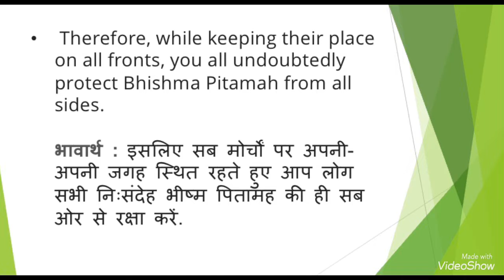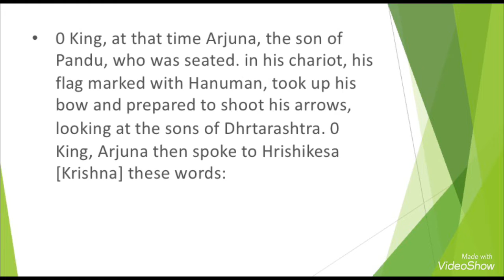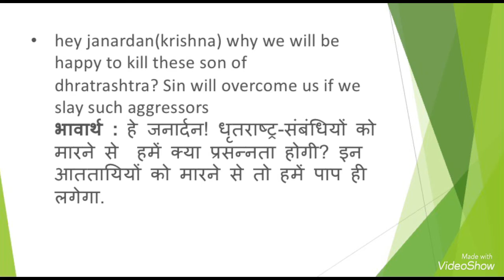Shrimad Bhagwat Geeta |Bhagwat geeta chapter 1 | श्रीमद्भगवद् गीता अध्याय 1 | English Hindi Slides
English Hindi Translation of Shrimad Bhagwat Geeta Chapter 1

Radhe Radhe | Jai shree krishna |
Is video ka किसी भी भावना को ठेस पहुंचाना या अपमानित करने का उद्देश्य नहीं  |

Forgive for any kind of content mistakes..

śrīmadbhagavadgītā, often referred to as the Gita , is a 700-verse Hindu scripture that is part of the epic Mahabharata (chapters 23–40 of book 6 of the Mahabharata called the Bhishma Parva), dated to the second half of the first millennium BCE and is typical of the Hindu synthesis. It is considered to be one of the holy scriptures for Hinduism.

The Gita is set in a narrative framework of a dialogue between Pandava prince Arjuna and his guide and charioteer Krishna, the Personality of Godhead. At the start of the Dharma Yuddha (righteous war) between Pandavas and Kauravas, Arjuna is preoccupied by a moral and emotional dilemma and despair about the violence and death the war will cause in the battle against his kin.Wondering if he should renounce the war, he seeks Krishna's counsel, whose answers and discourse constitute the Bhagavad Gita. Krishna counsels Arjuna to "fulfil his Kshatriya (warrior) duty to uphold the Dharma" through Karma "selfless action". The Krishna–Arjuna dialogues cover a broad range of spiritual topics, touching upon ethical dilemmas and philosophical issues that go far beyond the war Arjuna faces.

श्रीमद्भगवद्गीता, जिसे अक्सर गीता के रूप में संदर्भित किया जाता है, एक 700-श्लोक हिंदू ग्रंथ है जो महाकाव्य महाभारत (महाभारत की पुस्तक 6 के अध्याय 23-40 को भीष्म पर्व कहा जाता है) का हिस्सा है, जो पहली सहस्राब्दी ईसा पूर्व के दूसरे भाग में है। और हिंदू संश्लेषण की विशिष्ट है। इसे हिंदू धर्म के पवित्र ग्रंथों में से एक माना जाता है। गीता पांडव राजकुमार अर्जुन और उनके मार्गदर्शक और सारथी कृष्ण, भगवान के व्यक्तित्व के बीच एक संवाद के एक कथा ढांचे में स्थापित है। पांडवों और कौरवों के बीच धर्म युद्ध (धार्मिक युद्ध) की शुरुआत में, अर्जुन एक नैतिक और भावनात्मक दुविधा और हिंसा और मृत्यु के बारे में निराशा से घिरा हुआ है जो युद्ध उसके रिश्तेदारों के खिलाफ युद्ध का कारण होगा। आश्चर्य है कि क्या उसे युद्ध छोड़ देना चाहिए , वह कृष्ण के परामर्श की तलाश करता है, जिनके उत्तर और प्रवचन भगवद गीता का गठन करते हैं। कृष्ण ने अर्जुन को कर्म "निस्वार्थ कर्म" के माध्यम से "धर्म को बनाए रखने के लिए अपने क्षत्रिय (योद्धा) कर्तव्य को पूरा करने" के लिए सलाह दी। कृष्ण-अर्जुन संवाद आध्यात्मिक विषयों की एक विस्तृत श्रृंखला को कवर करते हैं, जो नैतिक दुविधाओं और दार्शनिक मुद्दों को छूते हैं जो अर्जुन के युद्ध से बहुत आगे जाते हैं।